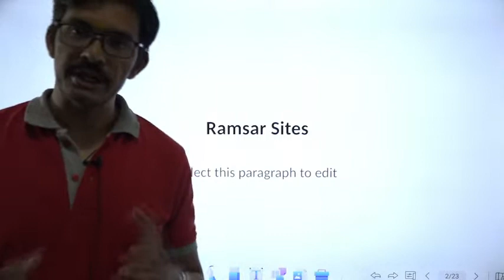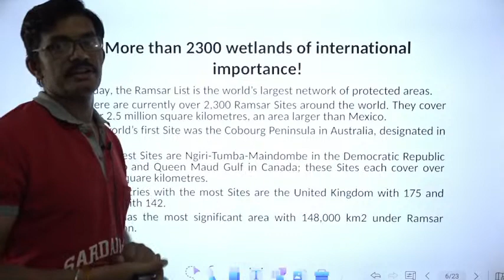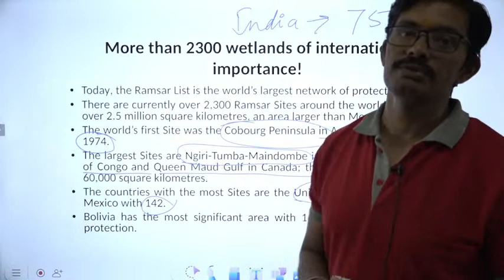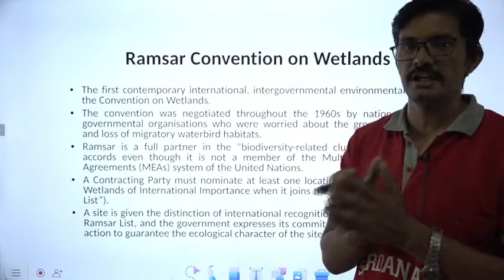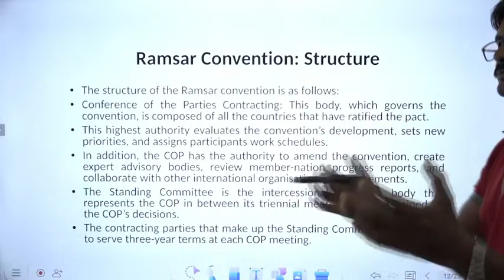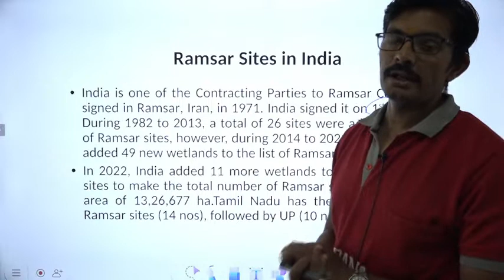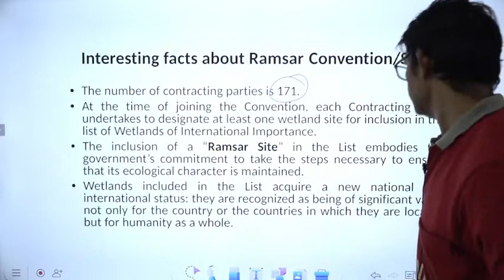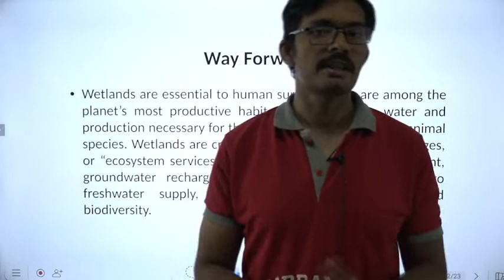General Studies | Ramsar Sites | Economics